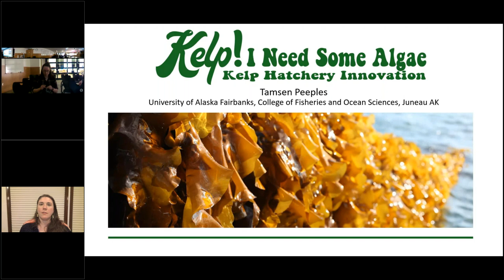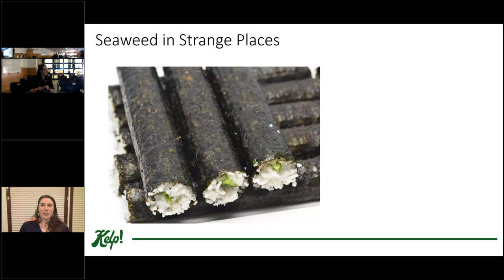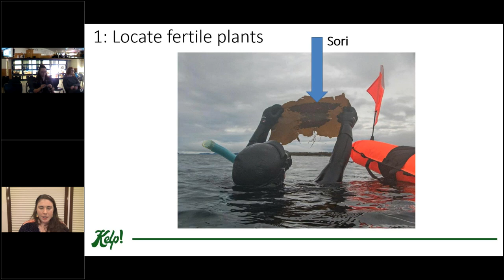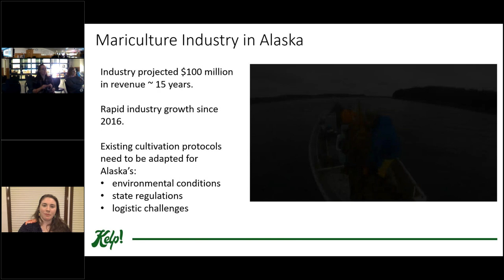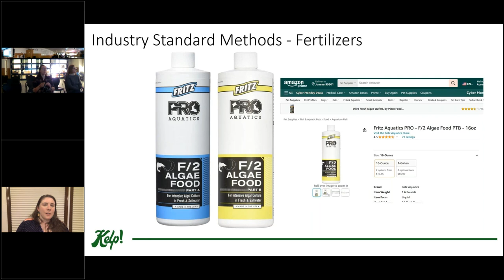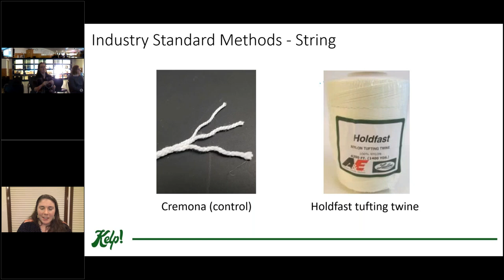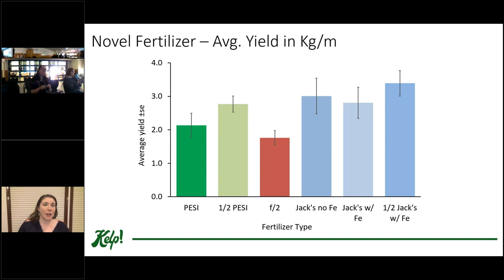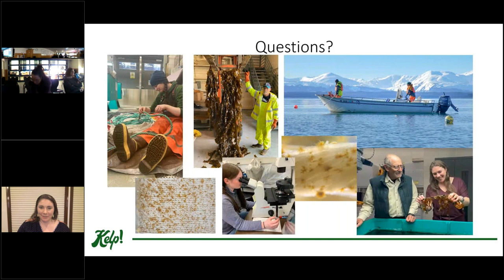Kelp! I Need Some Alage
Tamsen Peeples of UAF discusses kelp hatchery innovations and some of her research in the field.